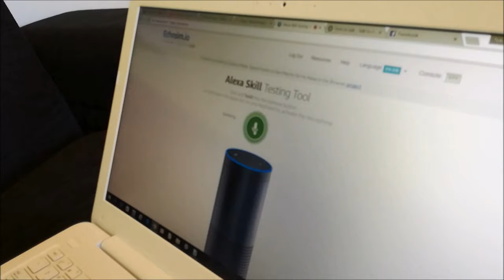Alexa Skills - It's Talk Time demo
Demonstration of conversation Alexa skill - It's Talk Time. The skill was developet by nvias.org The video was prepared for DEVPOST -Amazon Alexa Skills Challenge